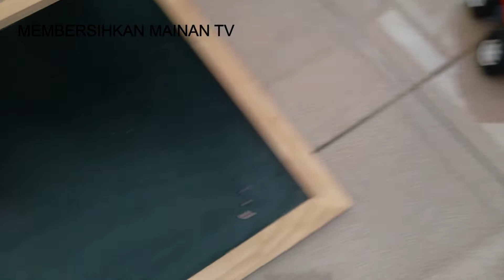Menemukan Mainan Mobil Polisi, Halikopter,Tayo, Mobil Monster,Lamborgini,Mobil Offroad,Mobil Tentara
menemukan mainan mobil truk tangki buldoser truk truk molen ultraman,
 menemukan mainan anak-anak,
 menemukan mainan di bawah daun pisang bus tayo excavator mobil truk mobil polisi truk mixer dan menemukan mainan dinosaurus,
menemukan mainan mobil mobil balap mobil polisi excavator beko mobil,
menemukan mainan es krim es kriman di hotel,
menemukan mainan bus tayo sampah truk derek truk pasir mobil offroad,
 menemukan mainan di dalam box rahasia - isinya mainan hewan laut hiu kepiting dan bintang laut,
menemukan mainan keren mobil balap truk molen dll,
menemukan mainan mobil truk tangki buldoser truk truk molen ultraman di air terjun,
\ menemukan mainan hot wheels in the garden,
 menemukan mainan bus tayo truk sampah truk pasir mobil,
menemukan mainan bus tayo truk truk tronton truk pasir mobiloffroad,

menemukan mainan anak anak,
menemukan mainan anak anak pesawat truk molen truk kontainer truk pemadam doraemon pop it,
menemukan mainan anak anak ultraman mobil polisi truk hewan dump truck pesawat teman bis tayo gajah,